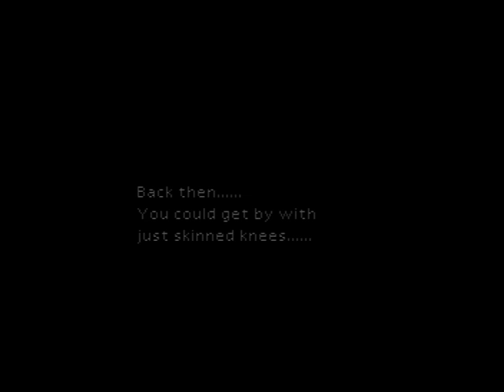FFVII - 2 - Meeting Tifa & Aerith